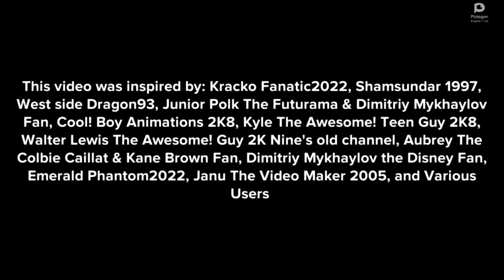Riley Throws A Basketball At Principal Philippe/Grounded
Inspired by: @StarHunter2K4, @shamsundar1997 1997, @dalococider, @juniorpolktheplotagonmovie4833, @cool_mations, @TCLE1735's old channel (R.I.P), @Kyle The Awesome Teen Guy 2K8, @WalterPLP2009's old channel, @aubreytheautisticgirl2K2, @DimitriyMykhaylovDisneyFan2006, @dynamitethepowerrangersfan2006, @JanuTheVideoMaker2005, and Various Users

Credit to @StarHunter2K4 for the idea

Created with Plotagon Studio/Intro